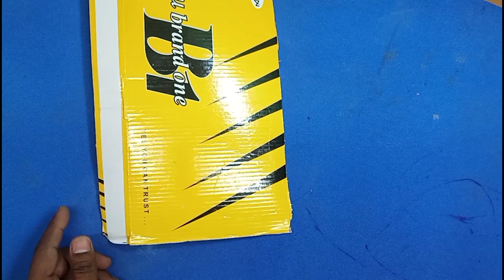How to cardboard guitar, cardboard guitar making easy, guitar banana, cardboard se guitar banaye,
guitar banane ka tarika,
how to make guitar,
newspaper guitar making,